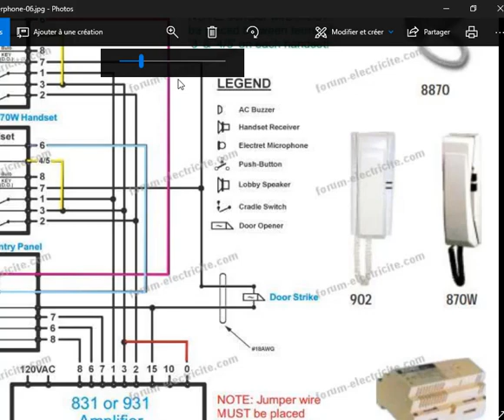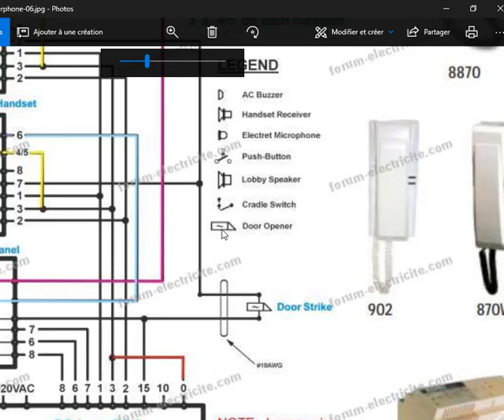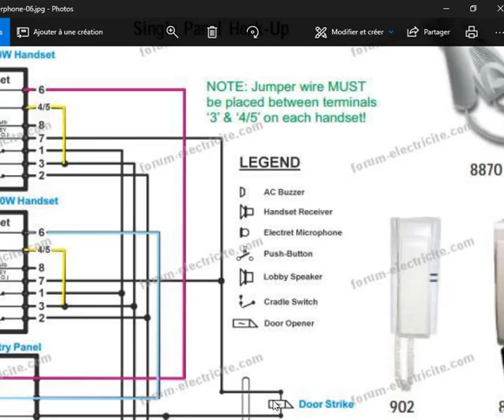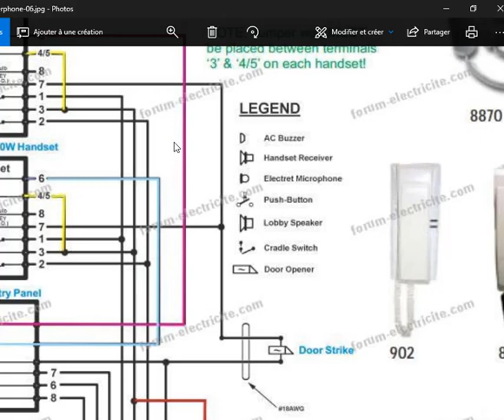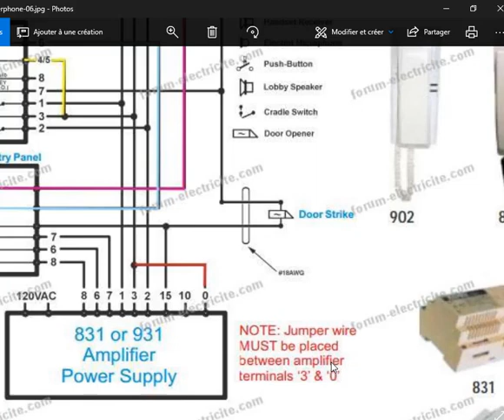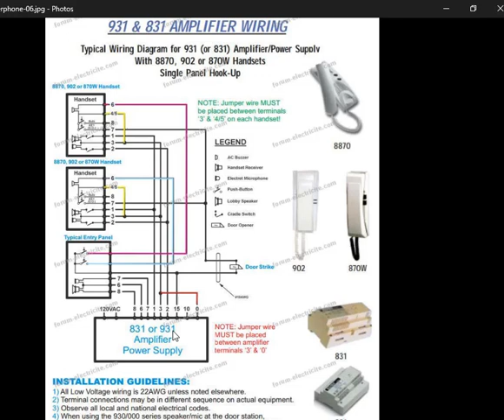branchement electrique d'interphone 2